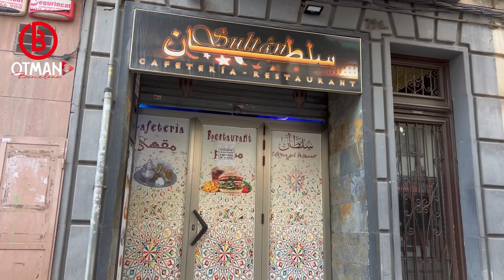مفاجأة كبرى كرواتيا تقصي البرازيل اجي تشوف اللحوم والدجاج بأثمنة خيالية في هدا المكان بإسبانيا